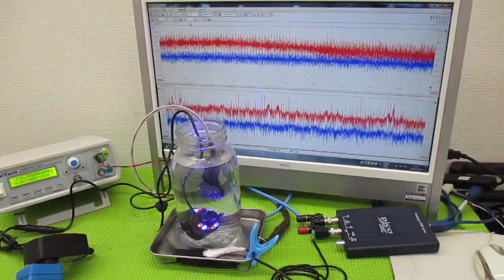超音波と表面弾性波（オリジナル超音波システムの開発技術） ultrasonic-labo